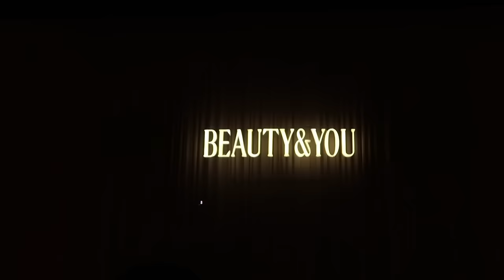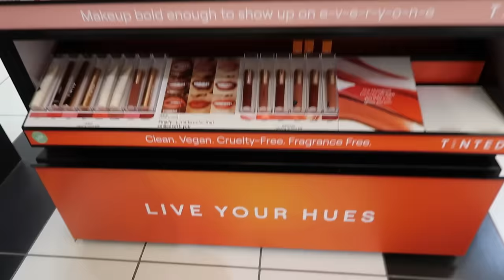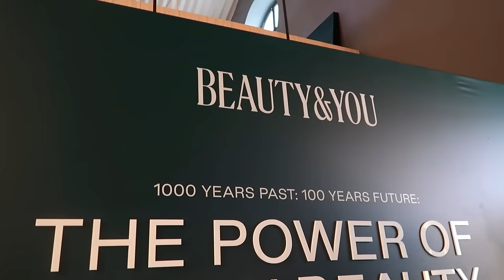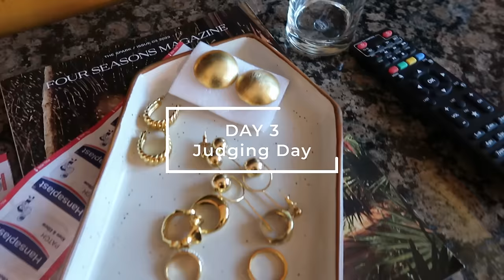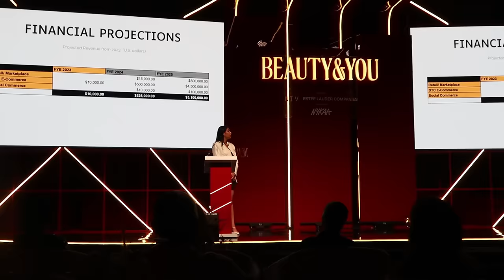Vlog!! Toronto, India, and NYC Trips (Ft.Katrina Kaif) | Deepica Mutyala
3 weeks, 3 iconic cities - Toronto, India, NYC! Join me on this fast and fun adventure!